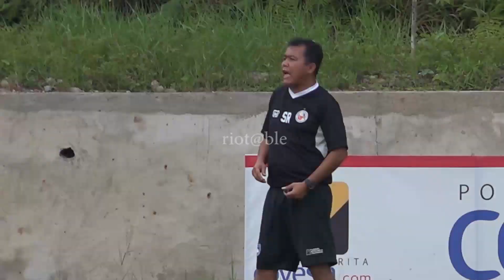persiapan SPFC jelang laga lawan PERSITA